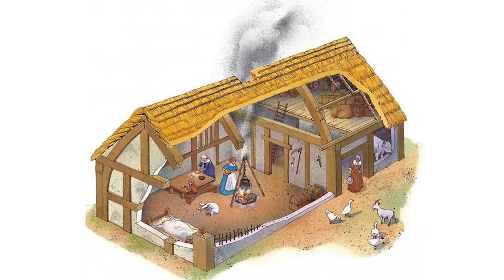Why You Wouldn't Last 24 Hours in The Dark Ages....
Many people look at the Middle Ages through romantic eyes. They think about “armoured knights on lumbering steeds”, beautiful damsels in pointy hats, dragons, chivalry, and courtly love. Nothing could be further from the truth.  For most people, the Middle Ages were dirty, difficult, and really dangerous. Let’s find out now why it was unlikely that you could stay alive and prosper and why you were likely to die quite quickly during that time. Welcome to Medieval Madness.

0:00 Introduction
0:44 Communication (or the lack of it)
1:18 A Woman’s Worth
2:45 Early Life/Early Death
3:58 Who Are You Calling A Peasant?
5:43 The Justice System
7:08 War – What It Isn’t Good For
9:13 Poison